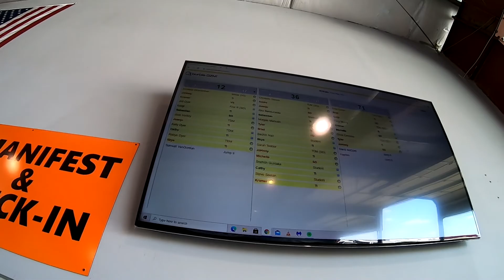Amanda Zimmerman - Tandem Skydive at Skydive Indianapolis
Amanda Zimmerman's Tandem Skydive at Skydive Indianapolis!

--- Intro ---

--- Pre Jump ---

--- Freefall Music ---